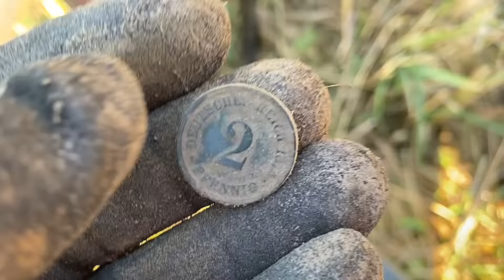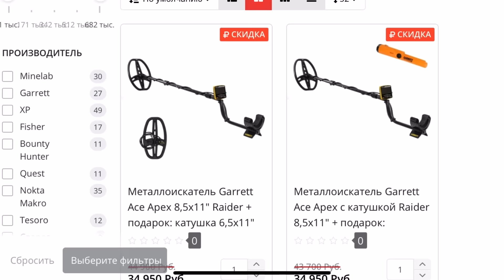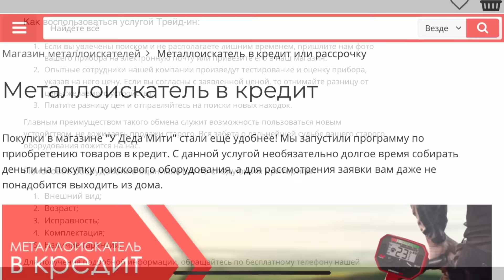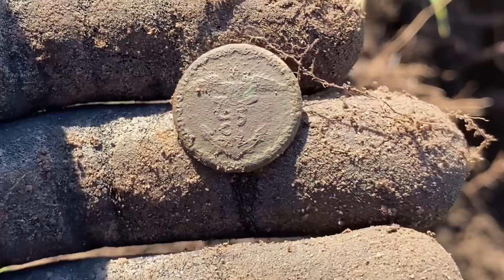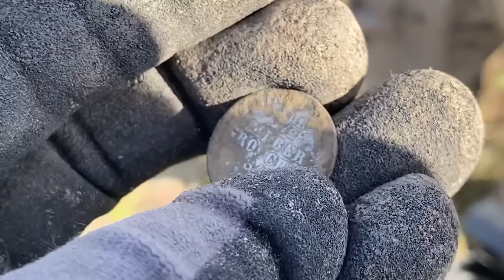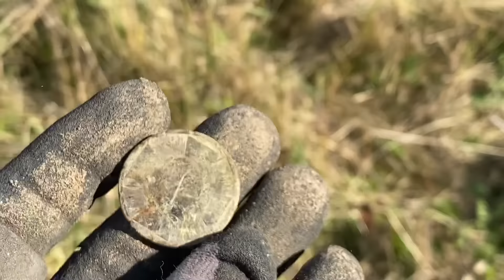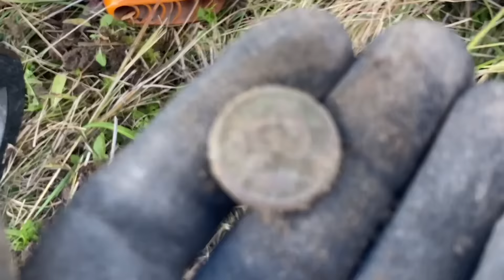ВОТ ЭТО ПОКОПАЛИ! ОТЛИЧНЫЙ ВЫЕЗД! METAL DETECTING! КОП В КАЛИНИНГРАДСКОЙ ОБЛАСТИ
ЗДЕСЬ НИКТО НЕ КОПАЛ ДО НАС! WW2 METAL DETECTING

коп
коп 2019
коп 2020
коп монет
коп по войне 2019
ww2
metal detecting
metal detecting ww2
xp orx
xp orx x35
military archeology
mauser
война
вов
раскопки
военная археология
циммербуде
коп в лесу
находки военные
эхо войны
хабар
рыболов-копатель 039